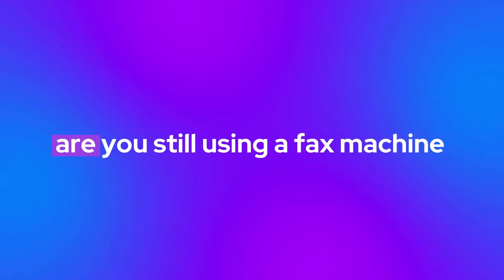Online Faxing Solution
iFax has created the perfect online faxing service that allows users to easily send and receive faxes on any device.